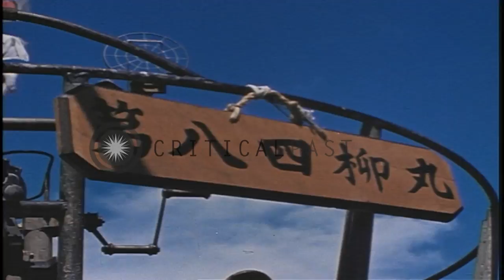Blindfolded Japanese prisoners being led from captured Japanese submarines over b...HD Stock Footage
Blindfolded Japanese prisoners being led from captured Japanese submarines over brow onto the dock in the Pacific Theater.

Japanese prisoners in the Pacific Theater under guard of U.S. Navy. Blindfolded Japanese prisoner being led over brow onto the dock. Line of submarines moored at dock and mountains in the background. The blind folded Japanese prisoners come up the brow over the dock. American flag flies atop a flag pole on the captured submarine. Japanese trophy flags in the background. US sailors aboard the Japanese submarine at the dock. A man blindfolds the Japanese prisoners. The prisoners come out of the manhole on Japanese submarine. A United States Navy sailor seated on a high point of the submarine examines a stack of mail. He opens a letter and reads it. Location: Pacific Theater. Date:  1945.

57,000+ broadcast-quality historic clips for immediate download.